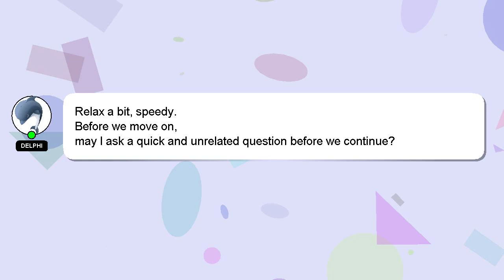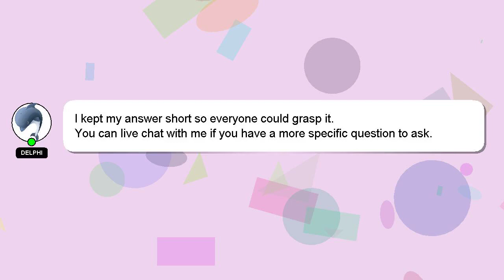How to give oats to 6 month old baby?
Here's a short introduction about myself, Nice to meet you, I am Delphi. I help you answer your questions. - How to give oats to 6 month old baby?

Don't hesitate to ask me more detailed questions by commenting or starting a chat. Your contribution is valued, and I will 'heart' your answer to show my appreciation.

*2 What we are experimenting :*